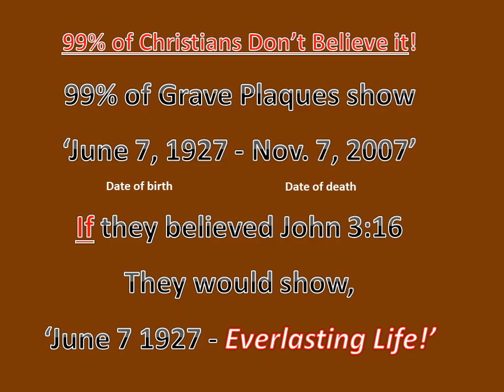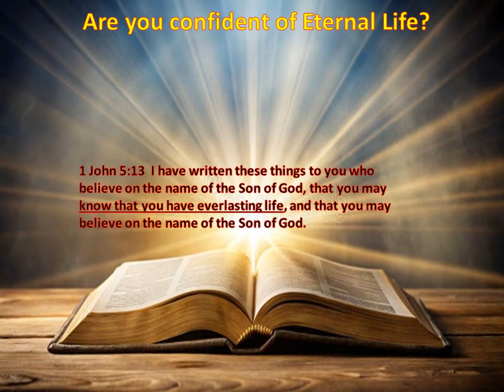Do 100% of Christians Believe John 3 16?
How 95% of Christians Follow Tradition, Not Scripture!